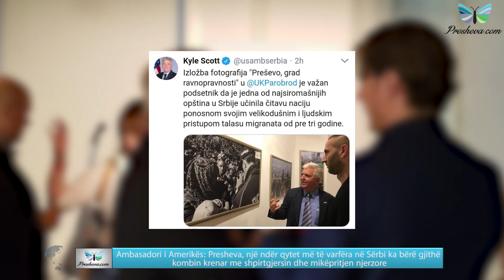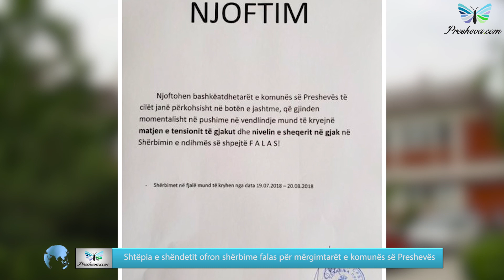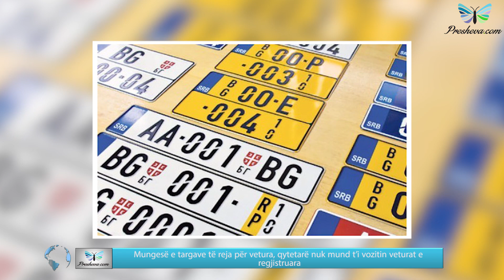Lajmet FLASH 19.27.2018